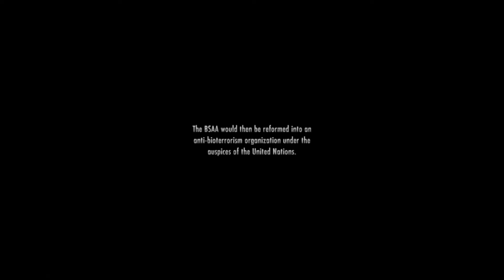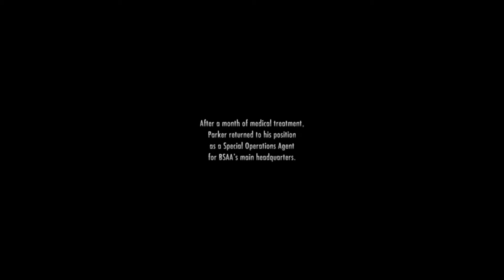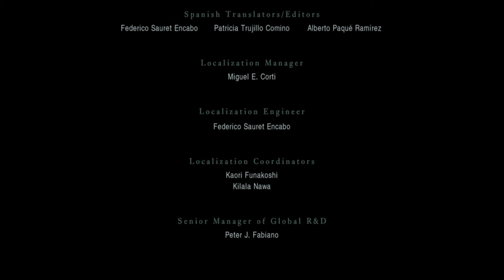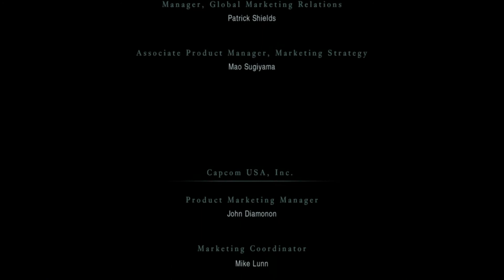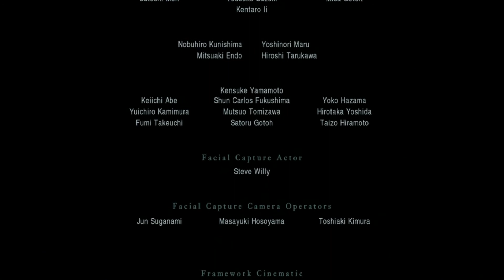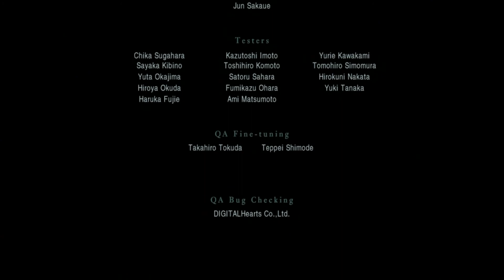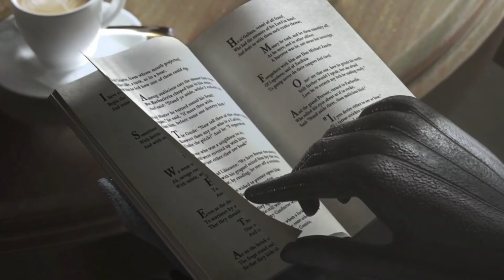Resident Evil: Revelations - Walkthrough Gameplay - Mediterranean Sea - Jill/Chris Ending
My walkthrough in RE: R on PS3